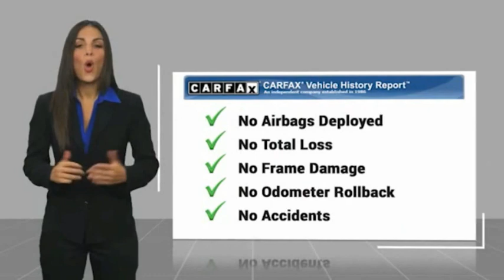2017 Lexus IS 200t FOR SALE in Bakersfield, CA P1360T1B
Stop in today for a test drive of this U 2017 Lexus IS

Want us to come to you? No problem! In case we missed a picture or a detail you would like to see of this 2017 IS, we are happy to send you A PERSONAL VIDEO walking around the vehicle focusing on the closest details that are important to you. We can send it directly to you via text or email. We look forward to hearing from you!  We build relationships where everybody wins! Take a look at this IS!